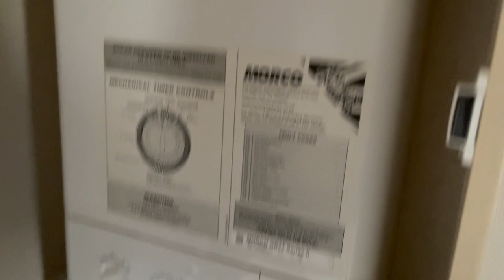2021 STAYCATION HOLIDAY TO NORTH DEVON AND THE ISLE OF WIGHT part 2 the big sheep and Osborne house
Derek in part 2 of his 2021 staycation holiday to north Devon and the Isle of Wight goes to the big sheep theme park in Devon going on the roller coster  and visiting  queen victory's old country mansion on the Isle of Wight Osborne house.